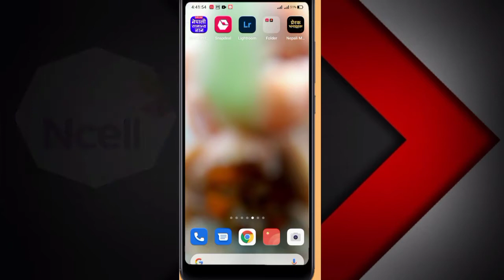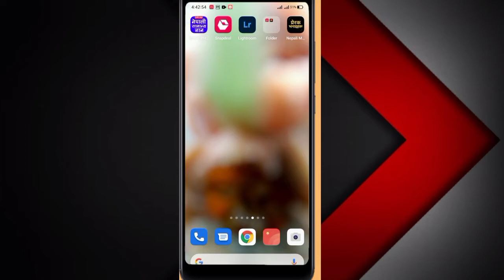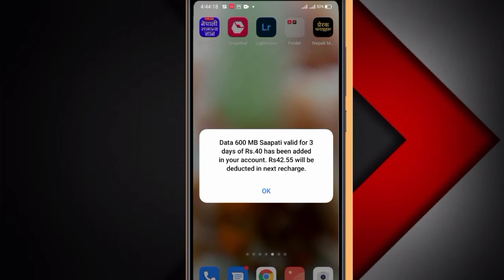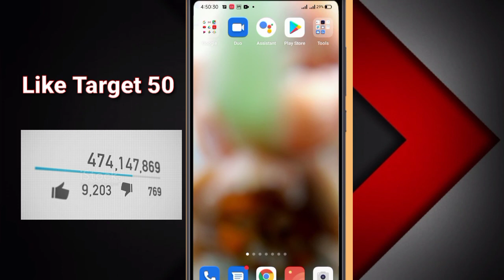Free internet Use _ low balance & No mb _ active now today (in Nepali )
Free free data pack No balance No mb use free internet in nepali

wow 😳 कति सजिलो तरिका पो रहेछ त free Internet  चलाउने  तरिका त तपाईहरु पनि अहिले नै सिक्नुहोस । 👍👇👇👇♥️♥️♥️♥️♥️👇♥️♥️♥️♥️♥️♥️♥️

yo video ma hami sikane chawki ncell ma free ma net kasri use garne ? Ani ncell ma paiss sakeko belama net ko use kasti garne ho  sajilo tarika cha hee  full video hernu hol 🙏  🙏

Technical chhiring YouTube channel
NAMASTE ma chhiring Sherpa tpaii lai well come chha hamro channel ma hami deenika
Rupam new video upload garne garchaw so
Tech & Tips video free ma heranko lagi

Well come to  my  friends
This channel delly video update now
Technical

Free :::::::::)
free:::::::::::)

release qution
How to
free Recharge offers
Ncell Recharge for free

👉 Ncell voice pack 2021 _ free 32 GB data pack , ncell free voice pack, unlimited data pack, night data pack, night voice pack 2021

👉As video ma hami sikane chawki ncell voice pack 2021 ko barema ra sata mha night voice pack , unlimited voice pack , sambandi jankari dine chawma so video ko sata ma nee ra hanu hol (:)

free Ncell 32gb data pack [ Lockdown offer ] All Ncell SIM card in  _Nepali Ncell data pack 2020

Free Internet

Ncell voice pack
Ncell apps
how to use Ncell apps
Ncell balance tansfor
in India to nepal
Mero plan
video pack
Ncell Recharge hack
Ntc data pack check
Mobile free recharge
1Gb data free in ntc 🙄
Nepal Telecom

com/1Mm2M6Qccq

अब फ्री मा हेकिङ कोस को लागि
par month Rs.1240 N.c
but 2 month free try now
1month  10+ video Rs.220
2month 50+ video Rs.00.0 free
6moth  220+ video Rs.6000
अहिले सम्मा 500+ ले यो कोर्स लिएको